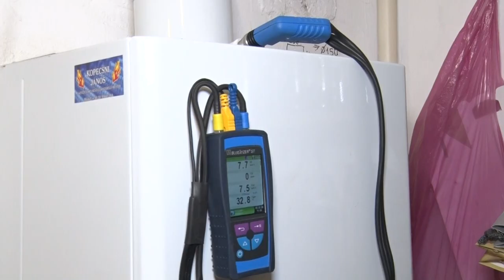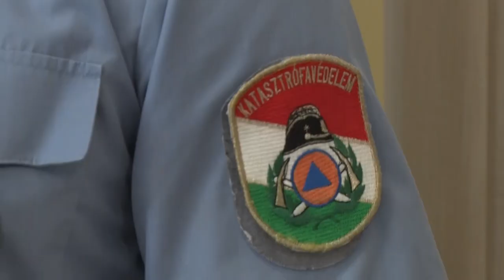Figyelmeztet a Katasztrófavédelem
A hétvégén hivatalosan is elkezdődik a fűtési szezon. Sokan azonban megfeledkeznek a berendezések üzembe helyezése előtti kötelező lépésekről. Pedig az ellenőrzések akár életmentőek is lehetnek. A Katasztrófavédelem külön felhívásokban értesít ezeknek a fontosságáról.